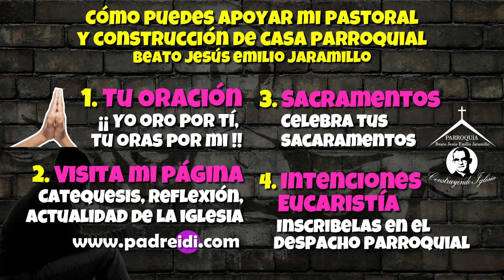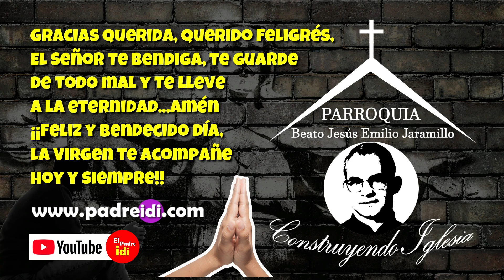Noviembre 21, Presentación de la Santa Virgen María, Un faro en el horizonte, historias de un santo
Noviembre 21, Presentación de la Santa Virgen María, Un faro en el horizonte, historias de un santo, padreidi.com,